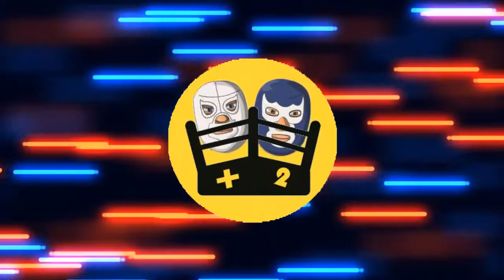Simulacion: Puma de Oro vs Laredo Kid/ W2k19/Enmascara2